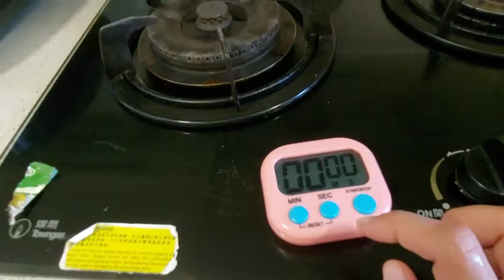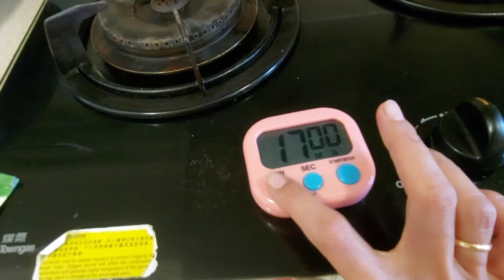AYAM HAINAN ALA HONG KONG || CARA MASAK AYAM HAINAN ayamhainan @soimahimut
cara masak ayam hainan ini cukup simpel
tapi majikan suka banget youk kita simak resep nyah

ayam hainan ala hong kong

bahan
ayam
air
garam kasar
star anis
cabe kering
merica utuh
faciu klo ada
bubuk kunyit
daun bawang klo ada saya skip krn ngak ada

cara dan tutorialnyah simam di video iya
salam goyang oseng by @soimahimut